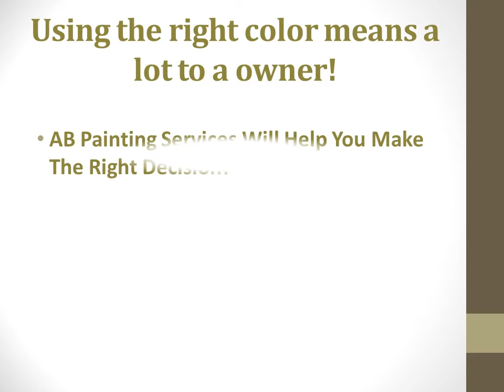House Painting Contractors In (Lax) Westchester - House Painters (Lax) Westchester California 90045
- 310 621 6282 House Painting Contractors In (Lax) Westchester - House painters and painting services. (Lax) Westchester house painters that guaranteed lowest painting estimate.